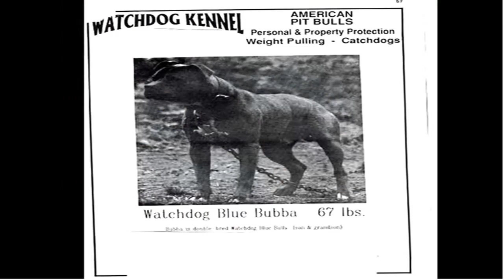la vérité sur le pitbull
Tout connaître sur le pitbull